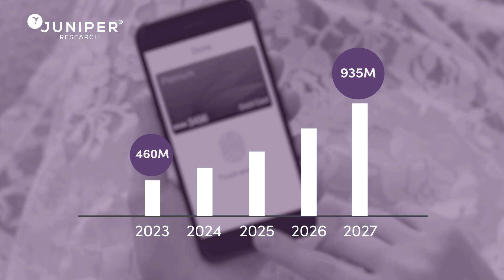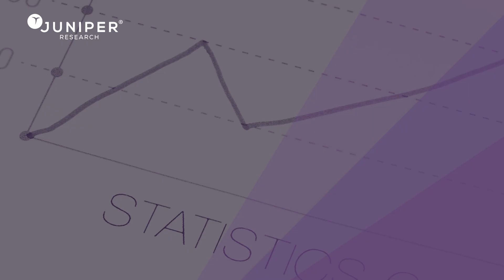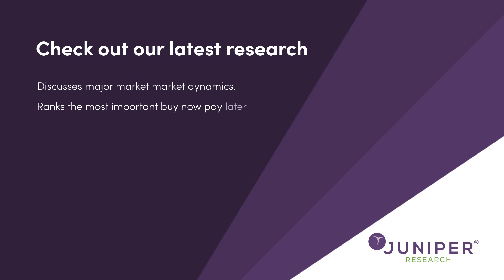Buy Now Pay Later: Emerging Opportunities for 2023 & Beyond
Our latest research predicts the number of people using buy now pay later services will accelerate massively over the next four years, despite renewed efforts by regulators to clamp down on what they perceive as an ‘unsafe’ form of lending.

But beyond the headlines, we believe that the market is primed for growth. So we ask: What are the biggest emerging opportunities within BNPL, and how can vendors best leverage these?

Want more insights? Download our complimentary buy now pay later whitepaper, which examines the key markets in which buy now pay later is competing with traditional credit and loans – as well as summarises our forecast for total buy now pay later users in 2027

Visit our buy now pay later research hub, where you can see our full research offering - including forecasts provided, markets covered, and buy now pay later vendors ranked

Juniper Research provides analyst reports, consultancy services, and industry commentary to the biggest players in the digital technology space.